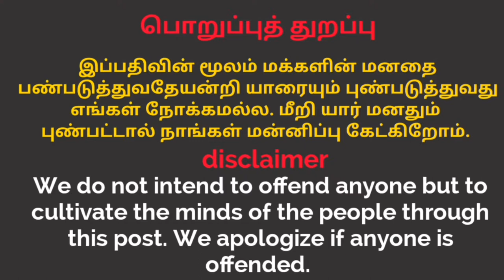சிறுகதை நேரம் "தியாகி"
Hello guys ...It is purely entertainment channel. this channel is based on current affairs, politics , fiction stories , real life stories, cinema , etc .I will also share my views these topic. if u like our videos plz subscribe our channel and like and share our videos.

this video is about a sacrificer who sacrificed his life for our country India. we only know about the great people like  Mahatma Gandhi,Nehru,Lala lajpat rai etc ...apart from there are many ordinary people who are also a part our our independence. they are one of the father of nation . we should not forget how struggle they faced during struggle so guys. if you like this video plz click like button,  share and subscribe our channel your comments which are our motivations for many upcoming videos.
thanks for your cooperation with us ...

we also invite your creations, bits stories , tit bits etc. to our mail